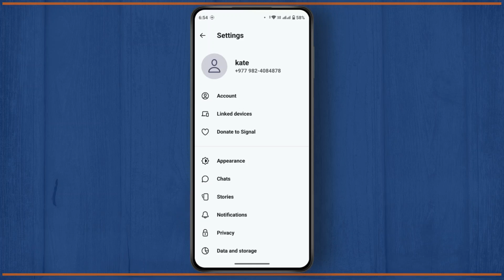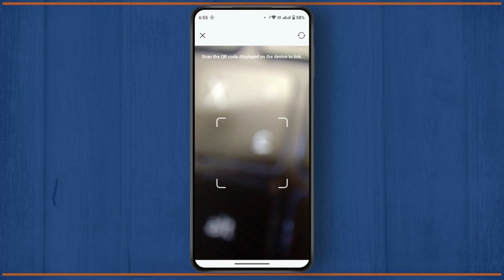How to Link Signal to Another Phone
Learn how to link Signal to another phone in this comprehensive tutorial. Whether you're switching to a new device or connecting Signal to a second phone, we’ll guide you through every step!

In this video, you'll discover how to link your Signal app to another phone and also learn how to use Signal on multiple devices. We'll cover everything from setting up Signal on desktop to transferring your account to a new phone.

0:20 Step 1: Setting Up Signal on Your Phone
0:45 Step 2: Linking Signal to Another Device
1:00 Step 3: Using Signal on Multiple Phones

how to link signal app to another phone

transfer signal account to new phone

how to use signal app on desktop